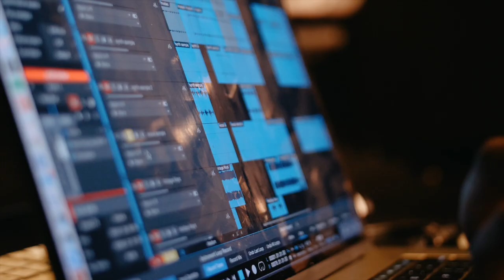A&R Corner: Creating "Can't Tell It All" By: Hulvey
Check out how I A&R'd "Can't Tell It All" by Hulvey and see how we collectively created this unique record.

Follow @AceHarrisMusc On IG & Twitter,
Filmed And Edited By Jalylon Ashaun